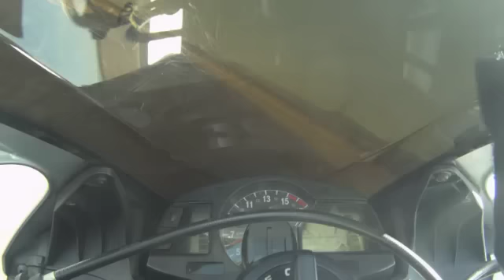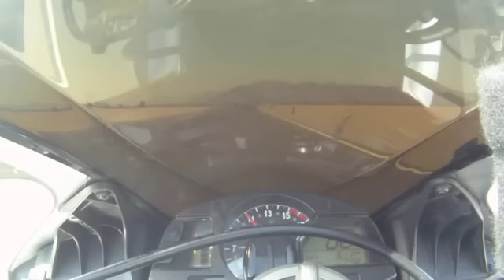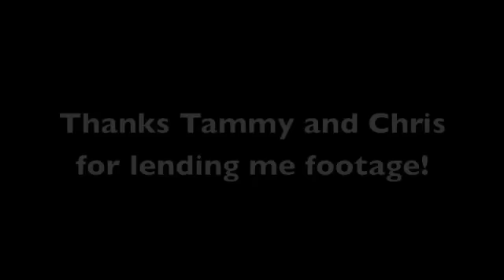Chuckwalla Valley Raceway {04.15.11}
TrackDaz, Chuckwalla Counter Clockwise, last couple sessions I rode with my friend Tammy and a new girl we met; Laura (it was her first track day).